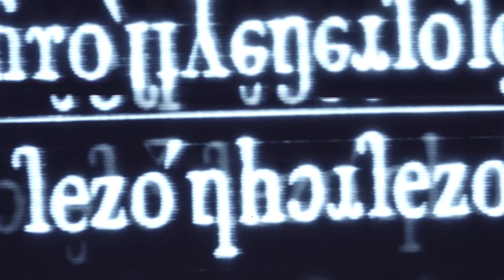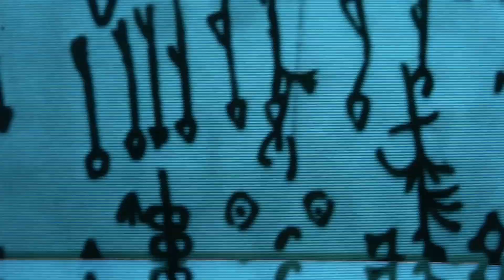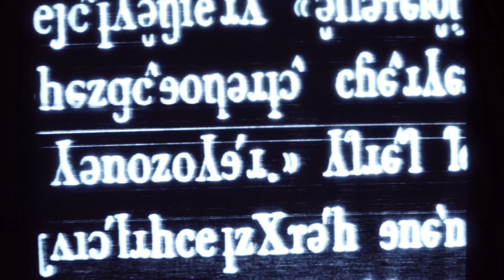Tenebra: Scarlet Woman (Official Video)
Scarlet Woman, is taken from Tenebra's first album 'Gen Nero'. It's heavy, it's hard, it's  blazing' occult tinged stoner rock from Italy, with some fiery vocals, steeped in whiskey and late nights. Enjoy.
Their second album is a stone cold killer and is due to be released by New Heavy Sounds in 2022.
To get the latest news on upcoming stuff, join our mailing list.